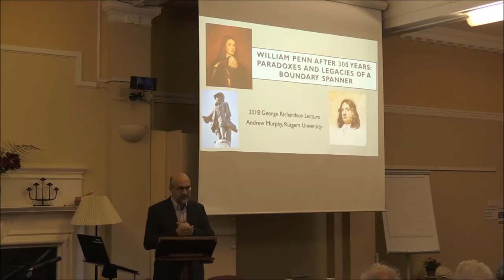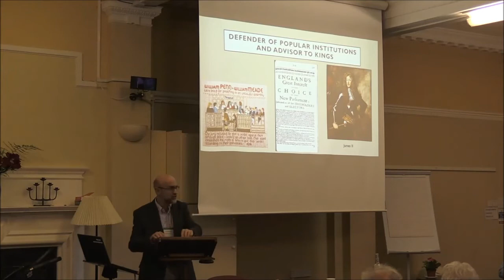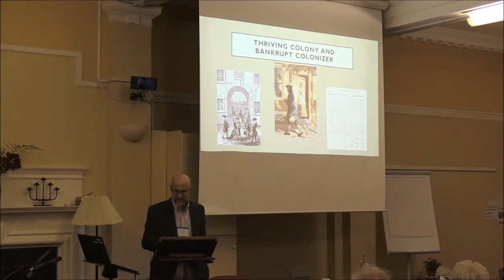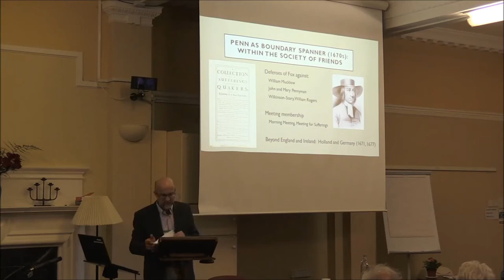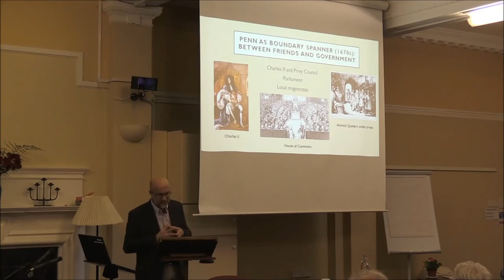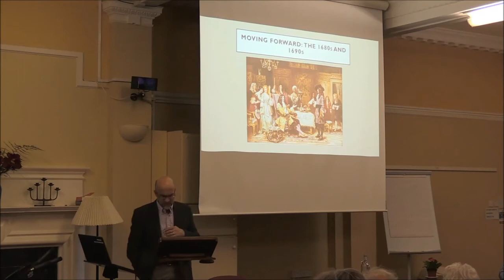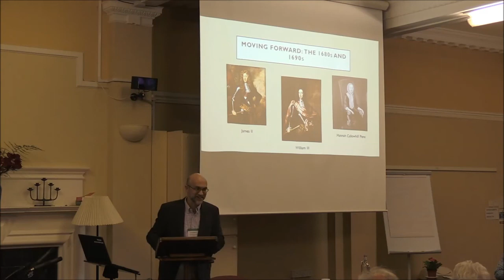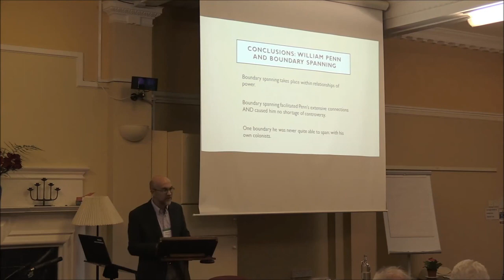George Richardson lecture 2018 - Andrew Murphy on 'William Penn after 300 Years'